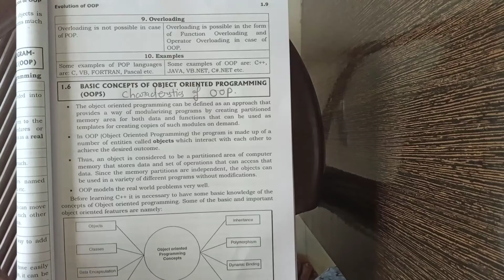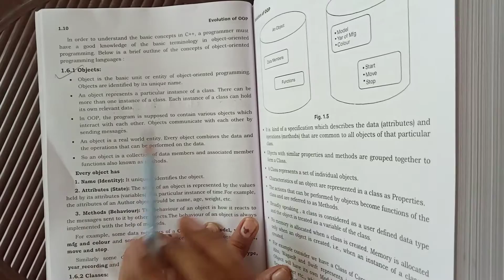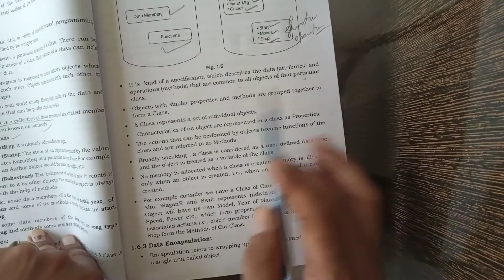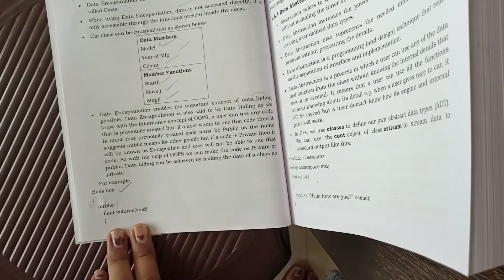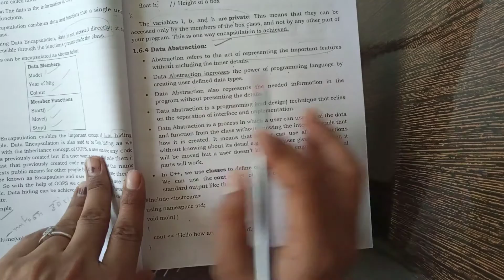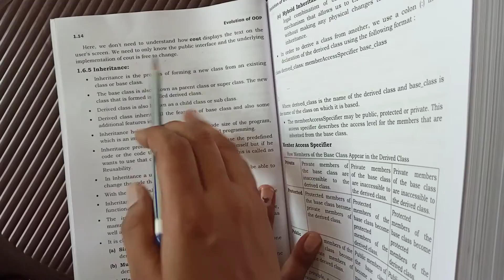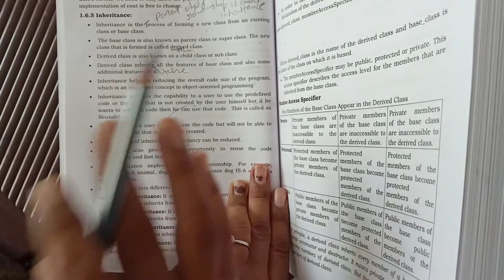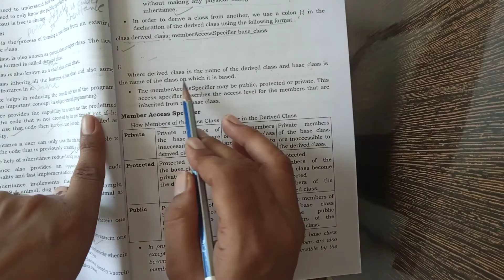C++ , Characteristics of OOP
Gurmeet ... assistant  prof. in computer science department